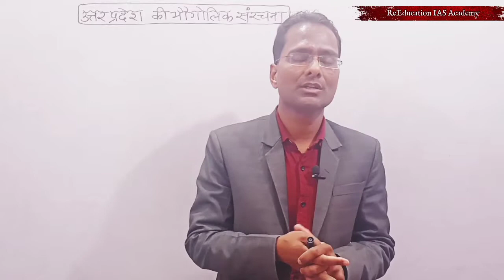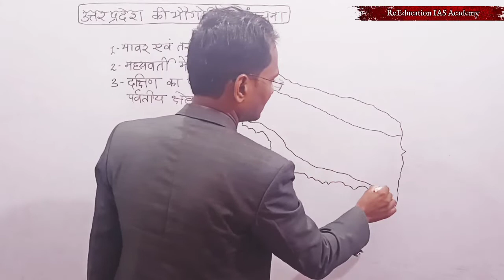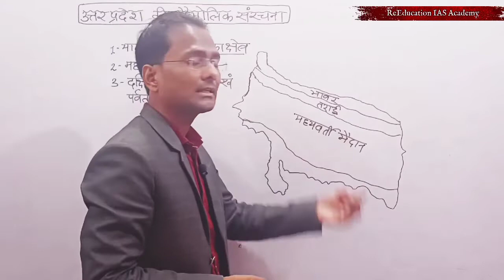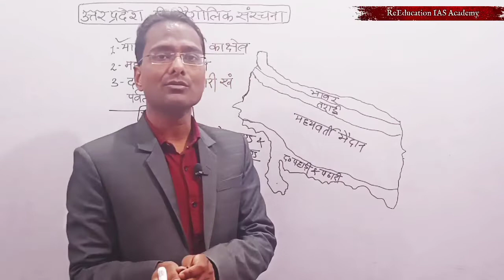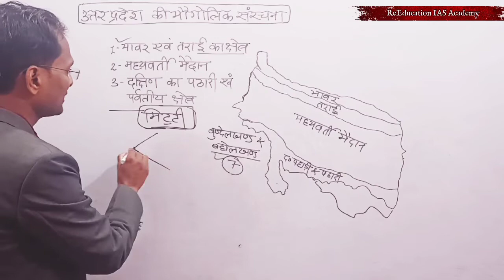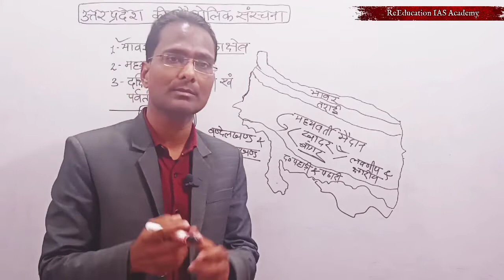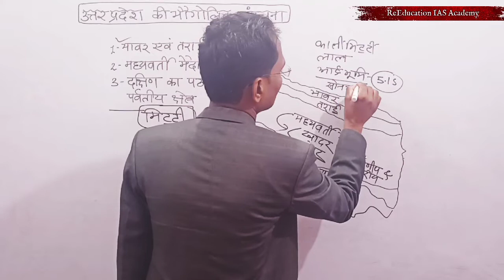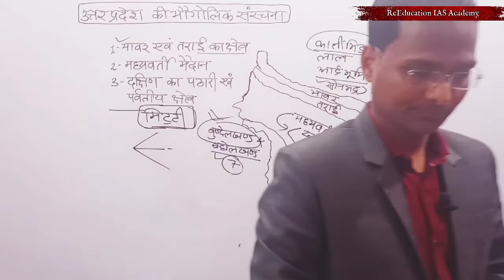उत्तर प्रदेश की भौगोलिक संरचना uttar Pradesh ki bhaugolik sanrachna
उत्तर प्रदेश की भौगोलिक संरचना uttar Pradesh ki bhaugolik